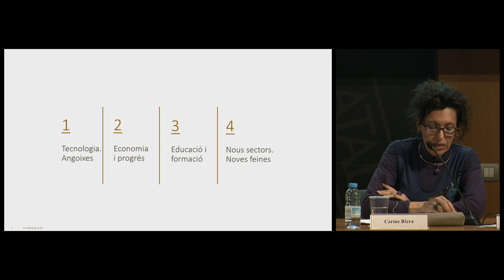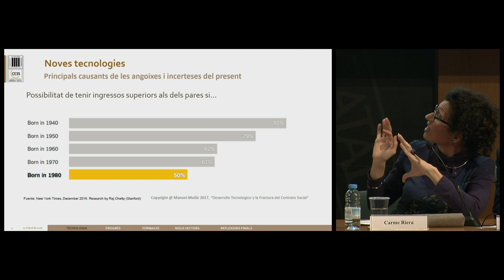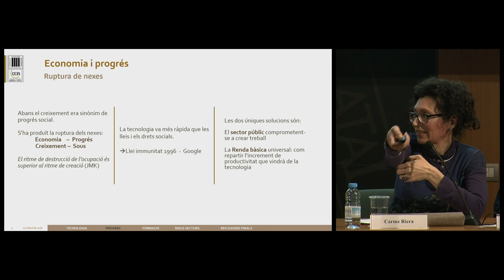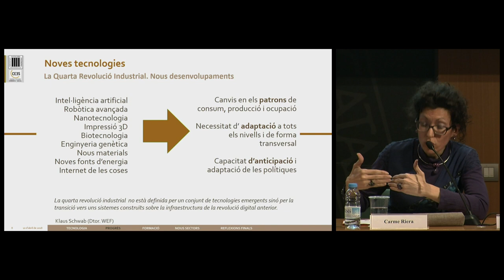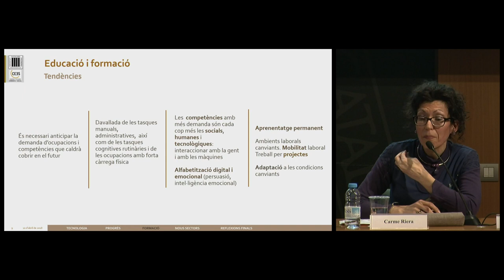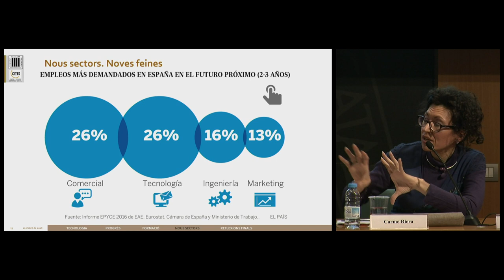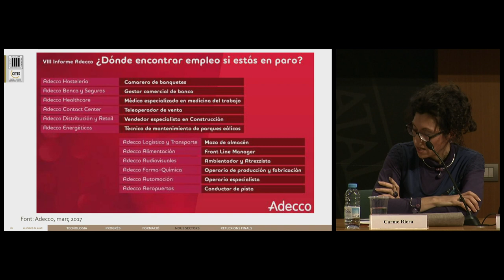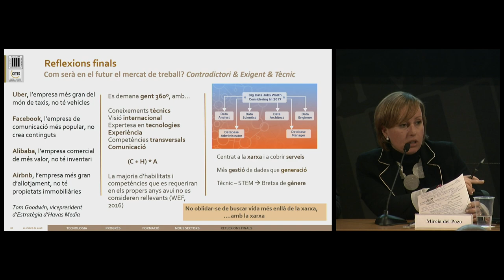«Els treballs del futur»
La salutació i presentació és a càrrec del Sr. Joan Ramon Rovira, vicepresident de la Societat Catalana d'Economia i del Sr. Ignasi Farreres, president del Centre d'Estudis Econòmics i socials.

Hi intervenen Jordi Goula, economista i periodista; Ignasi Rafel, enginyer industrial i cercatalents; Jordi Sala, llicenciat en economia i història, i Carme Riera, professora d’economia de la Universitat de Barcelona. Mireia del Pozo, gerent del Centre d’Estudis Econòmics i Socials, en serà la moderadora.